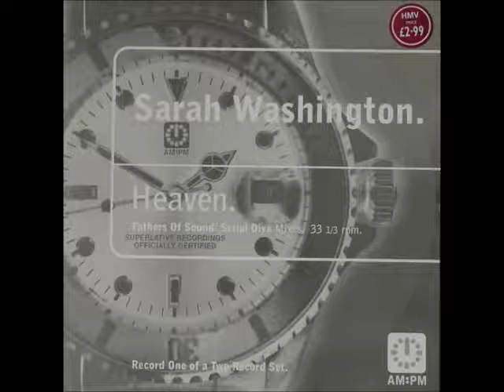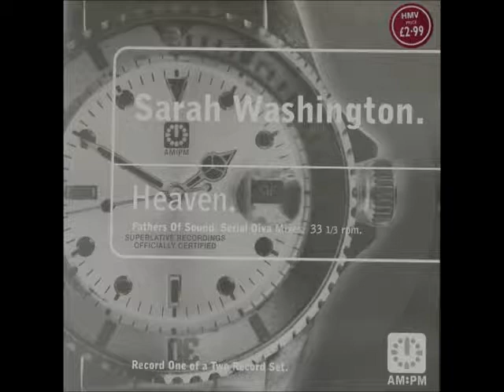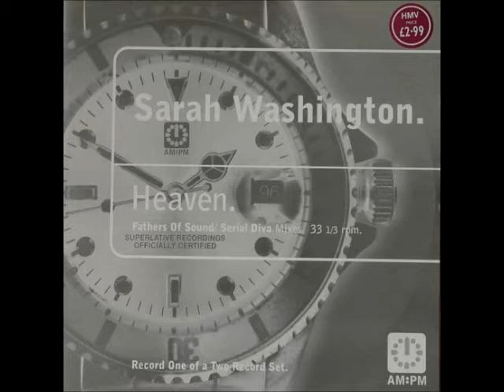Sarah Washington - Heaven (Fathers Of Sound XS Dub)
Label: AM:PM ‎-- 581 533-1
Format: Vinyl, 12"
Country: UK
Released:1996
A1    Heaven (Serial Diva Heavenly Club)
A2    Heaven (Serial Diva Heavenly Dub)
B1    Heaven (Fathers Of Sound XS Dub)
B2    Heaven (Fathers Of Sound Vocal Mix)